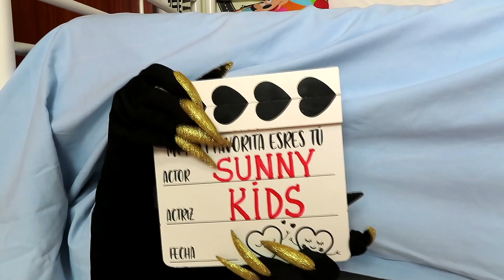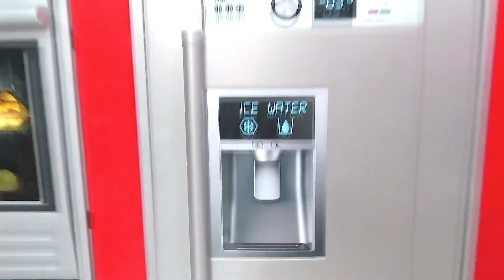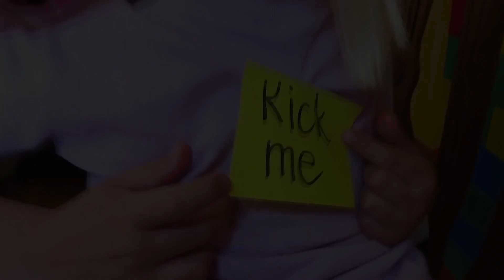Lucas and his Funny Stories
Funny compilation about Lucas stories.